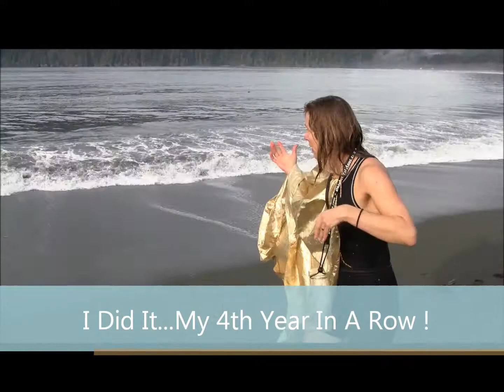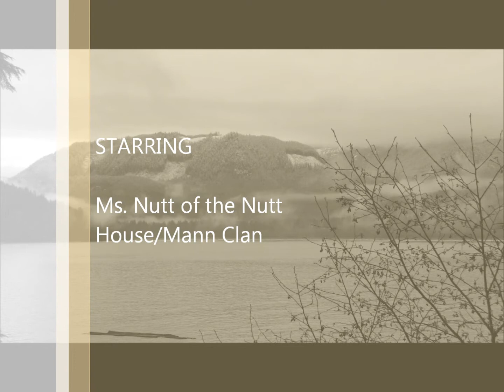Katherine Nutt Port Renfrew Polar Bear Swim 2013.wmv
The first annual Polar Bear Swim in Port Renfrew B.C. needed to start someplace, and with someone. That someone would be Katherine Nutt. For those of you who know Katherine she is fearless, and truly seems to take her last name seriously when it comes to matters of friends, entertainment, fun crazy things like a dip in the ocean, or a weekend surf trip to Tofino with some friends.